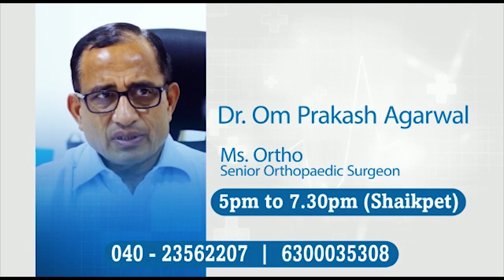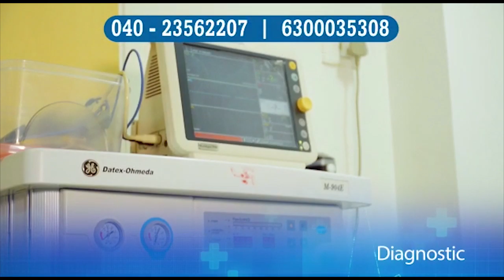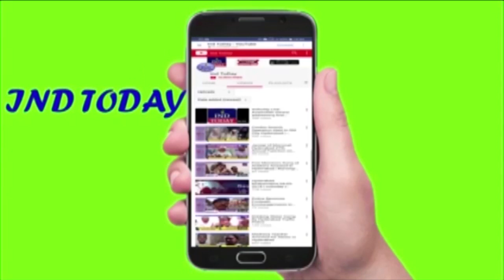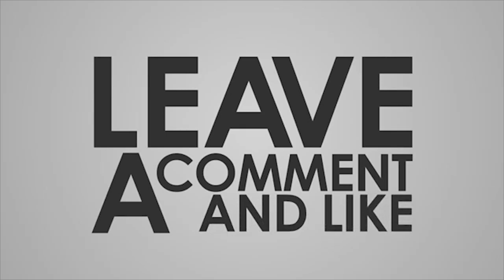Hyderabad Express News 24 Aug 2019 | IND Today Hyderabad Express News